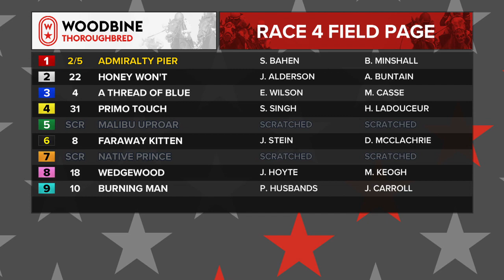Woodbine, Tbred, July 4, 2021 Race 4